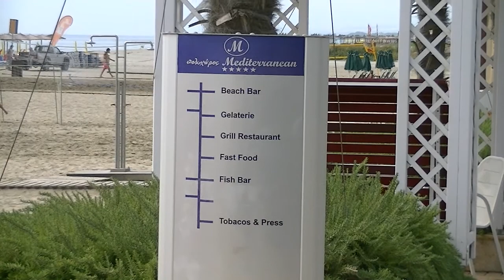Grcka 2011 PARALIJA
Pansionski smestaj ka Kateriniju,vrlo luksuzan objekat,na oko40-ak min od centra Paralije,inace objekat je vrlo posecen(iz iskustva u prethodnim godinama)-ali u perodu snimanja bio je kraj sezone!